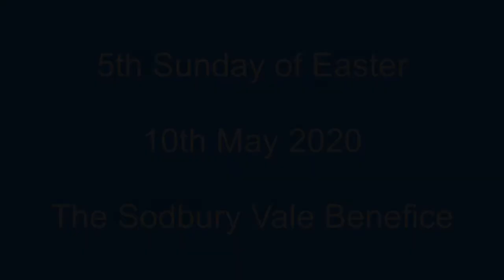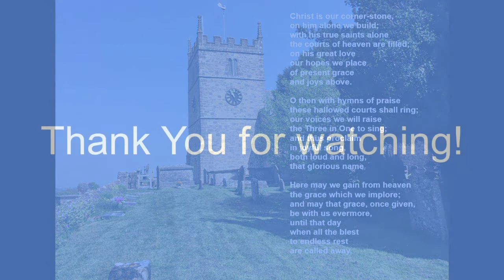Fifth Sunday of Easter 10th May 2020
A short reflection on Easter 5 and also VE Day 2020

St John the Baptist, Chipping Sodbury